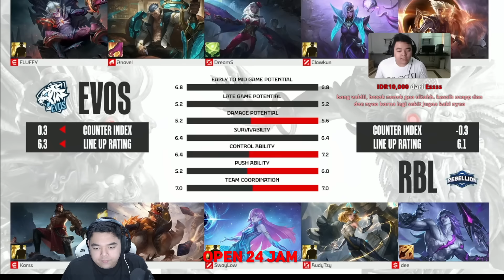MATCH MENEGANGKAN PEREBUTAN POINT TERAKHIR !! EVOS VS REBELLION MATCH 1 - MPL S13